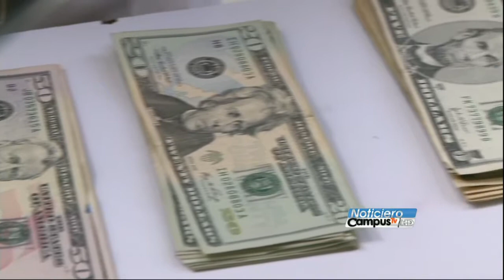La devaluación de la moneda tiene en problemas a los hondureños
La devaluación del lempira provoca más incertidumbre entre los hondureños que no reciben remesas ni son exportadores, quienes lamentan como el deslizamiento de la moneda empeora la economía del país.